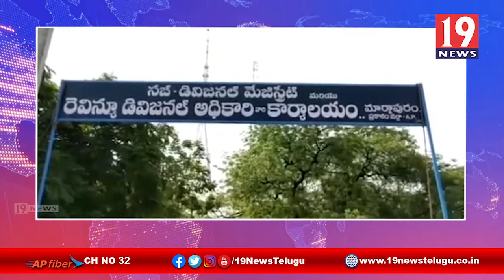వెలుగొండ ప్రాజెక్ట్ నిర్వాసితుల న్యాయమైన సమస్యలు పరిష్కరించండి -ప్రకాశం జిల్లా